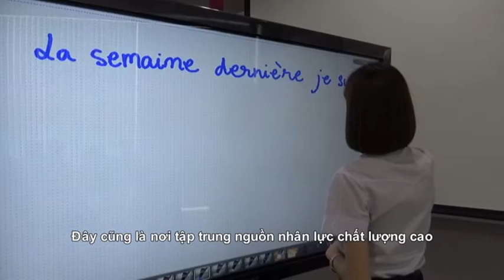Le premier espace francophone de la communauté universitaire thaïlandaise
Le Campus numérique francophone partenaire (CNFp) de Rangsit a ouvert ses portes le 3 avril à l’Université Rangsit, à Bangkok. La langue française n'aura jamais été aussi dynamique en Thaïlande.